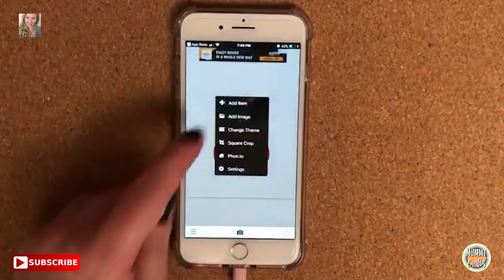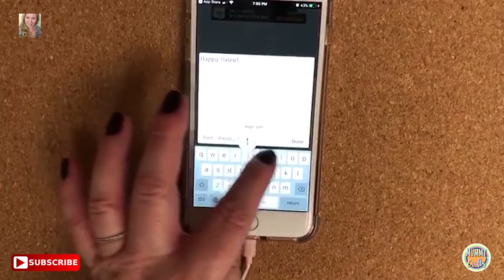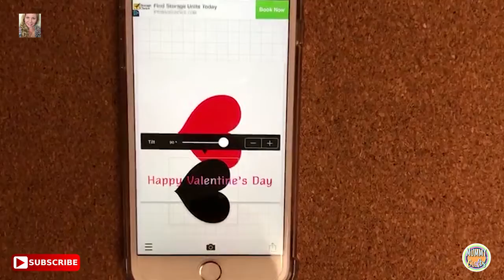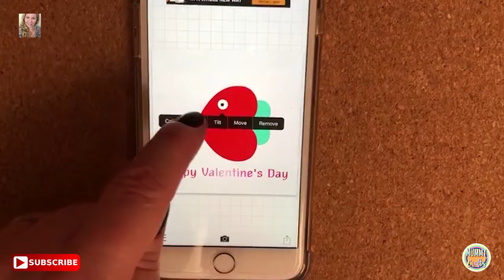DIY SWEET VALENTINES CARDS -Last minute Valentine's Gifts-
In today's video i will teach you how to make these candy cards for Vday. These are a great last minute idea, and they take literally no time. The app we used top make the graphic design is called Phonto, and it is very easy to use and it's free on the app store. I hope you guys enjoy this last minute idea, that you can give to your friends, family, and loved ones!!!

I hope you all enjoy and make your own, If you do make one use the hashtag mummycraftscreations on instagram to share your recreations!

You can make them in many different colors and sizes and you can easily buy the materials in stores like Walmart, Michaels, Dollar Stores or Target!!